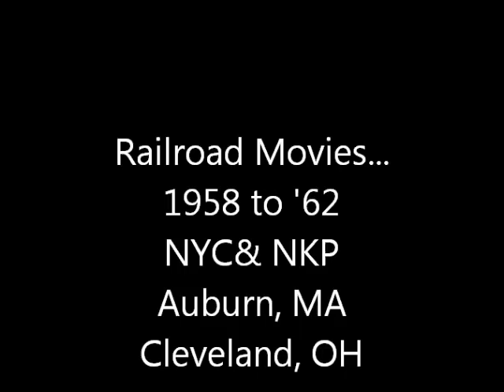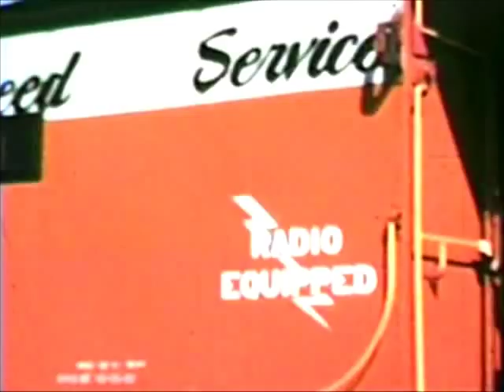Railroad Scenes, Steam & Early Diesel, NYC & NKP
1958 to 1962 8mm film shot by my father around Cleveland area and Massachusetts. My uncle Kenny was the operator at Webster Jct. on the Boston & Albany and he shot the film in Mass. Other scenes around Cleveland on the New York Central and Nickel Plate Road.